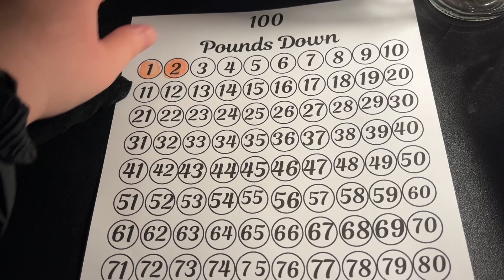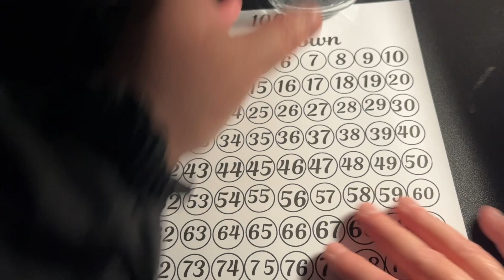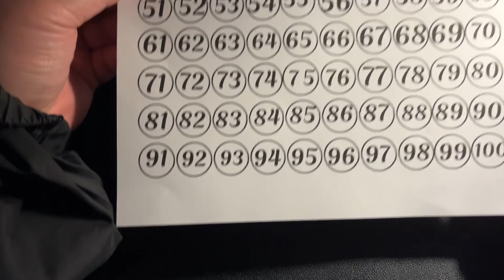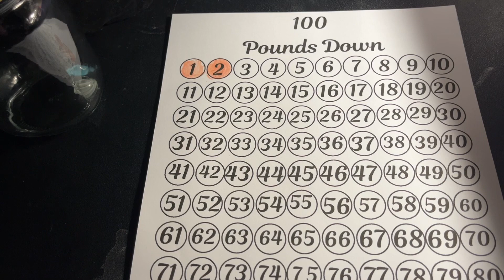My 100 Pounds Down Challenge | Let's Get Healthy 2024 Collab | Stats | Goals | Plan